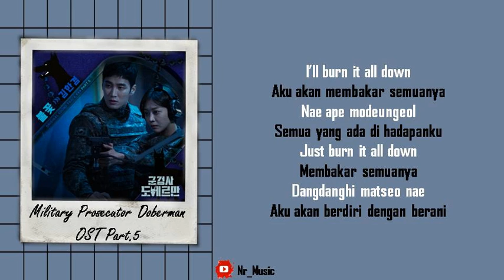[Sub Indo] Kim Hangyeom - Flame | Military Prosecutor Doberman OST Part.5